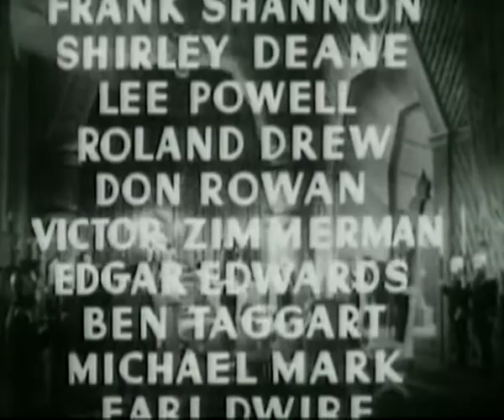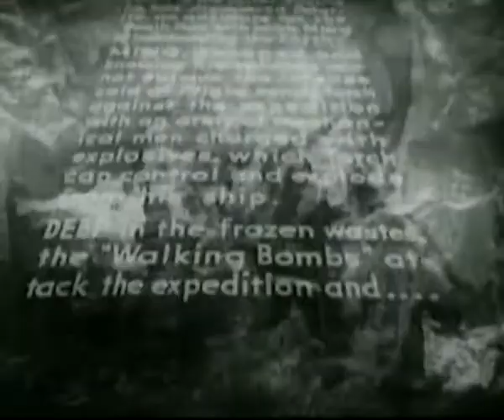Battling the Sea Beast (1936) - Flash Gordon by Frederick Stephani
Aura and Thun rescue Flash from the octosak. Trying to keep Flash away from Dale, Aura destroys the mechanisms that regulate the underwater city.

Flash Gordon is a 1936 science fiction serial. Presented in 13 chapters, it is the first screen adventure for Flash Gordon, the comic-strip character created by Alex Raymond in 1934. It presents the story of Gordon's visit to the planet Mongo and his encounters with the evil Emperor Ming the Merciless. Buster Crabbe, Jean Rogers, Charles Middleton, Priscilla Lawson and Frank Shannon portray the film's central characters. In 1996, Flash Gordon was selected for preservation in the United States National Film Registry by the Library of Congress as being "culturally, historically, or aesthetically significant".